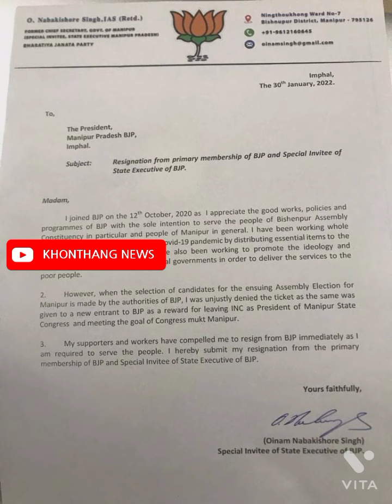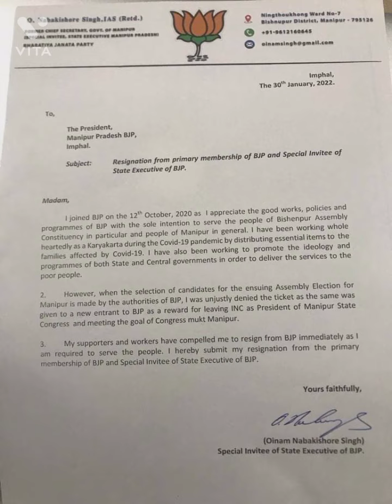Resignation form primary membership of BJP